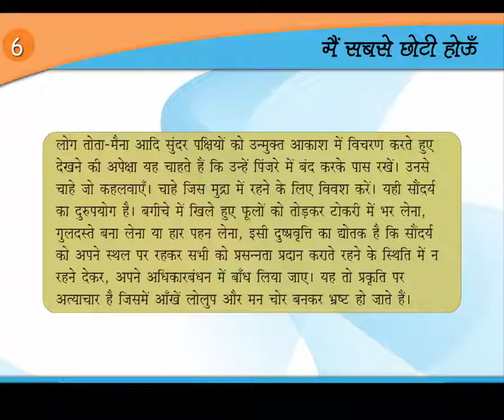Mai Sabse Chhoti Houn - Hindi Poem